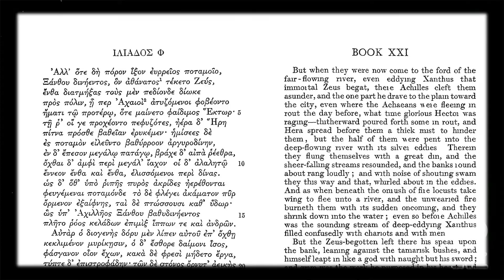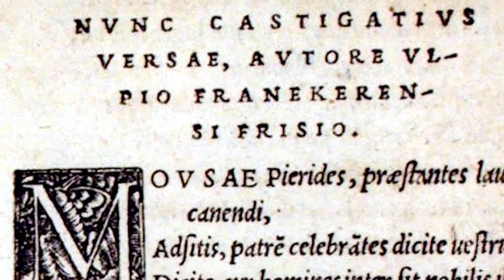ورق من كتاب : الإلياذة - هوميروس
كتاب اليوم مختلف عن كل الكتب التي تكلمنا عنها سابقا

كتاب الألياذه هو من. الأدب اليوناني القديم بل و هو الاساس لهذا الأدب

تم جمع الكتاب في عام ٧٠٠ قبل الميلاد و تعود القصه للقرن التاسع او الثامن قبل الميلاد

هذه الملحمه الشعريه اساسا لم تكن كتاب و لكن هي أشعار كان يتداولها الشعراء فيما بينهم

كان الشاعر يجلس يحكي قصه الالياذه لأيام كلها من الذاكره

المصادر

TED-Ed

ورق تقدم حلقات عن أمور غامضه و غريبه

و نقدم أيضا قصص عن الجرائم من حول العالم

و بدأنا بتقديم قصص عن رحالة من مختلف الحقبات و مختلف بقاع العالم